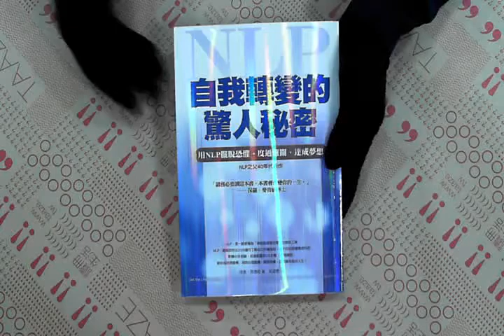TAAZE｜自我轉變的驚人秘密－用NLP擺脫恐懼 ... 二手書書況 9789861751870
TAAZE｜讀冊生活網路書店「自我轉變的驚人秘密－用NLP擺脫恐懼、度過難關、達成夢想」，找二手書請至